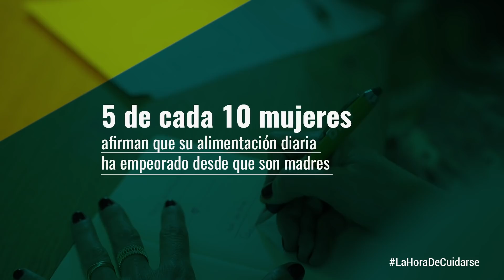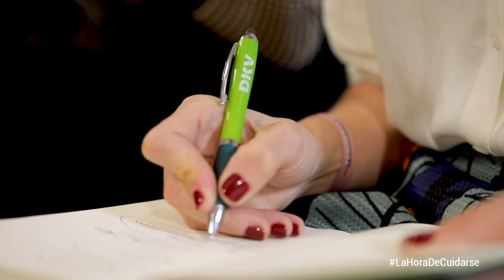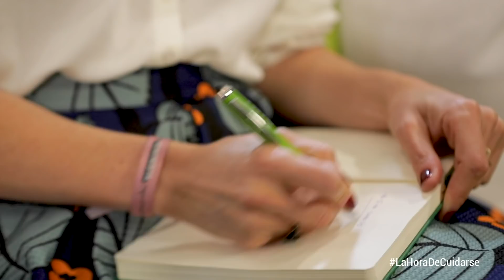Cómo comemos las Malasmadres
El reto de LaHoraDeCuidarse sigue su curso y después de aprender a organizarnos el tiempo con la rueda de la vida, afrontamos el reto de cuidar cómo comemos, sin prisas, sin estrés, con calma. Te daremos consejos y tips para mejorarla.

👉Si te interesa conocer más sobre LaHoraDeCuidarse, te dejamos una lista con otros temas relacionados